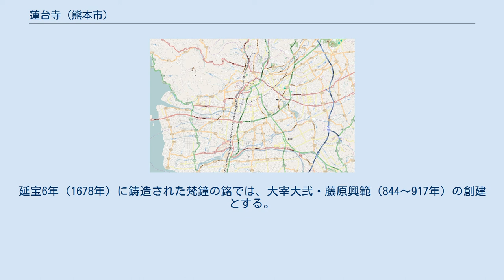蓮台寺 (熊本市)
蓮台寺（れんだいじ）は、熊本県熊本市西区蓮台寺にある浄土宗西山禅林寺派の寺院。
肥後国三十三ヶ所観音霊場第16番札所。
「檜垣寺」の異名で知られる。
 開基年代は不明。
第65代花山天皇の頃（984～986年）、新古今和歌集や後撰和歌集等で知られる女流歌人・檜垣が、晩年、肥後国白川のほとりのこの地に草庵を結び、観音像を安置して信仰の日々を過ごしたのが寺歴の始めという。
 このことから寺は「檜垣寺」とも呼ばれ、寺には檜垣にまつわる「檜垣の塔」「檜垣媼像」などが伝わる。
 檜垣については、この地で井戸の水を汲んで岩戸観音に日参したと言われ、また、三十六歌仙の一人で清少納言の父であった清原元輔が肥後国司であったとき、檜垣が元輔と交わした歌、「年ふれば　わが黒髪も　白川の　水は汲むまで　老いにけるかな」「白川の　底の水ひて　塵立たむ　時にぞ君を　思い忘れん」はこの地で詠んだとされる。
 正保年間（1645～1648年）、顕空文海上人が総本山禅林寺から来て寺の再興に努め、寛文6年（1666年）、中興開山となる。
寛文11年（1671年）には、熊本藩主・細川綱利より寺領及び恵心僧都の手になる阿弥陀仏等の寄進を受け、興隆した。
 寛政年間、当時の住職であった明空上人が白川の氾濫による死者の供養のため、千日念仏行脚の上、境内に千体の地蔵を安置し、これにより「千体地蔵寺」とも呼ばれた。
 また、熊本藩最初の富講（富籤）興行は、浪人・平塚藤右衛門の願いにより、元文2年（1737年）、この寺の境内で行われたという。
 ^ ただし「日本名刹大事典」937頁には「延喜年間(901～22)の創建という」とある。
延宝6年（1678年）に鋳造された梵鐘の銘では、大宰大弐・藤原興範（844～917年）の創建とする。
 ^ 『肥後国誌』185-186頁